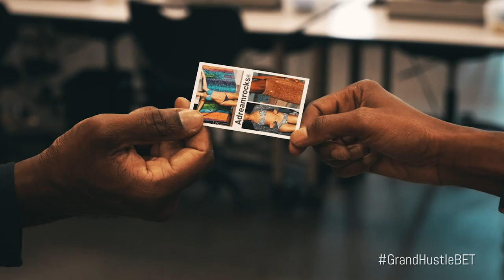OFFICIAL BET GRAND HUSTLE VIDEO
Coverage featuring content produced the BET television series(Grand Hustle). All content featured was captured and produced by LL Productions.